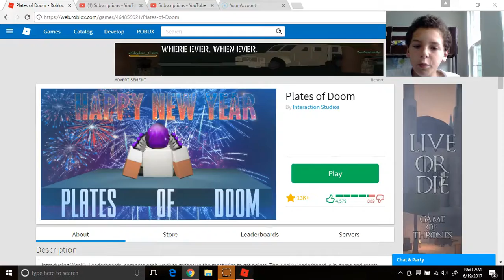i am on a plate of doom